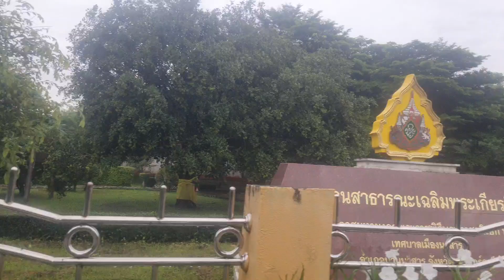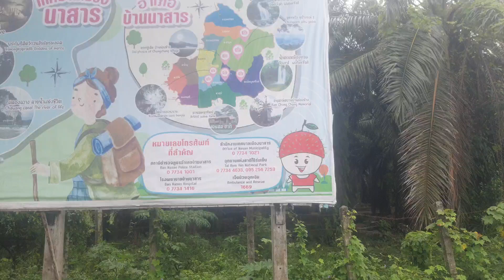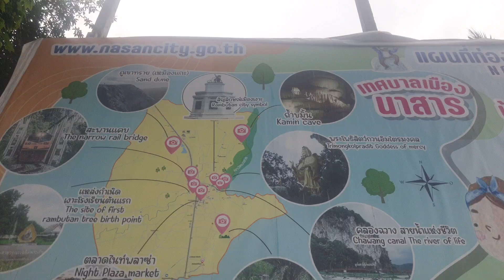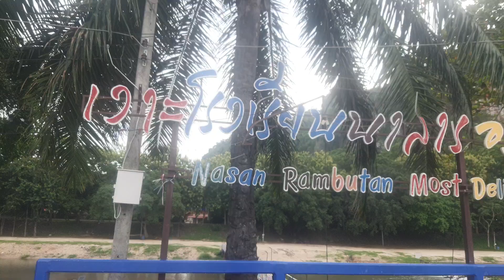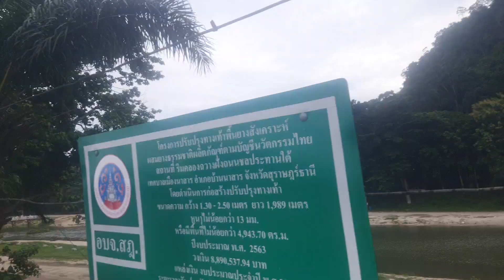ต้นเงาะโรงเรียนนาสารต้นแรกของไทย !!!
นาสารเมืองน่าอยู่ ที่เที่ยวสวยๆไม่เหมิอนใคร
มานอนที่พักสวยๆบริการดีมาก ไม่ไกลรถไฟนาสาร

วันนี้กำลังรอรถไฟไปเชียงใหม่ นครสวรรค์

จะนำคลิปมาฝาก
ดูคลิปนี้ไปพรางๆ